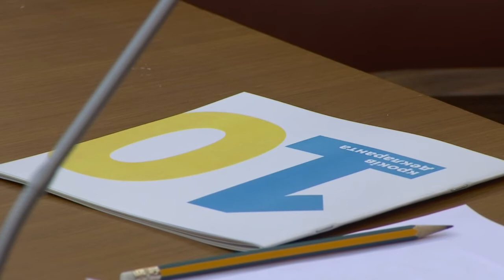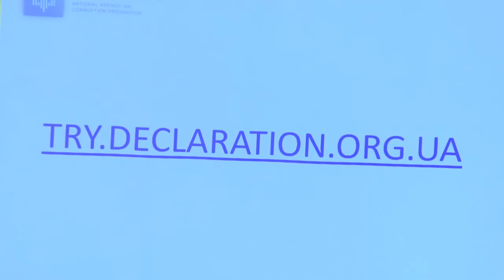27 07 2016 Володимир Гройсман. Вступне слово на засіданні уряду